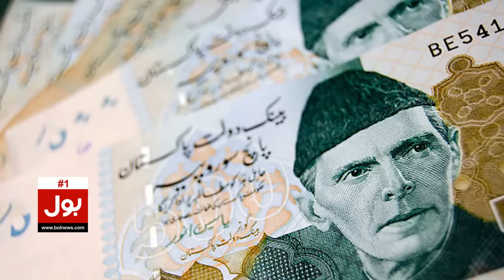Worker Found Diamond In Coal Mine | Diamond Necklace Update | Shocking News | Breaking News